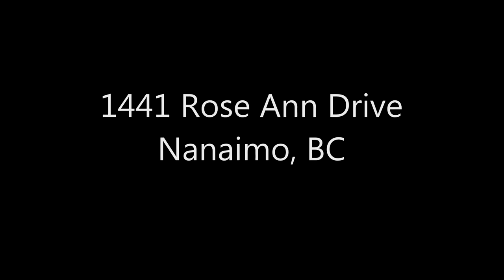1441 Rose Ann Drive - Miller Real Estate Team - Nanaimo Aerial Video Photography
SOLD

Joan Miller - RE/MAX of Nanaimo